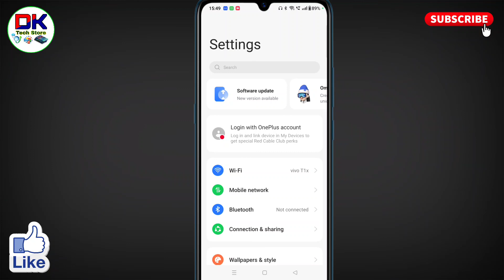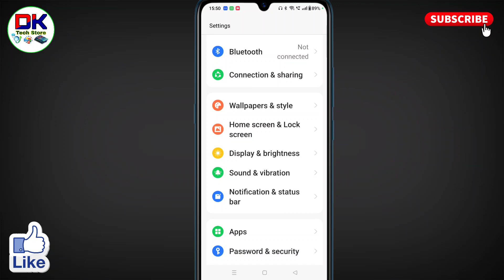oneplus me font size change kaise kare । oneplus font size change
इस विडियो में बताया गया है कि oneplus me font size change kaise kare जाते है या oneplus font size change कैसे करे जाते है।